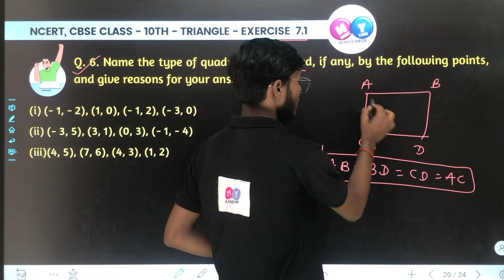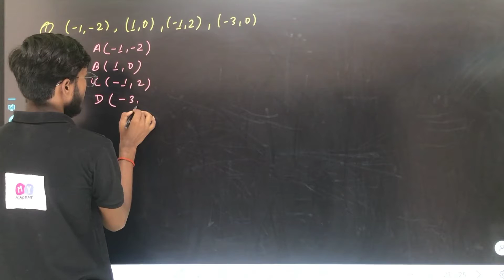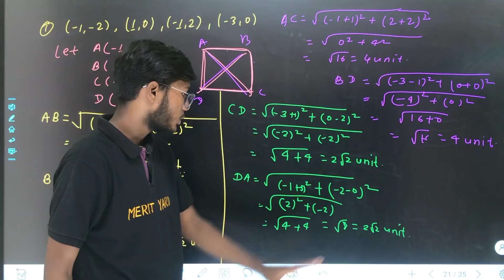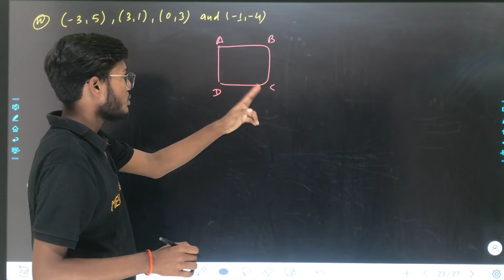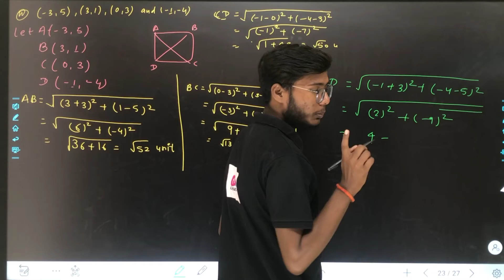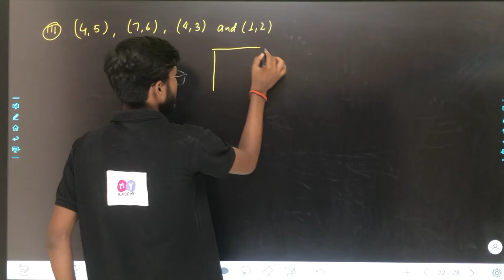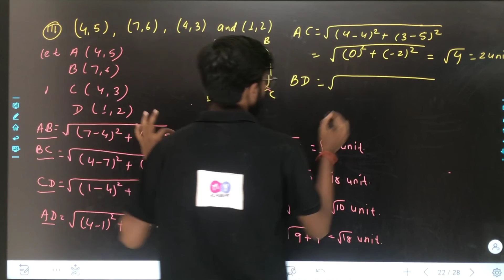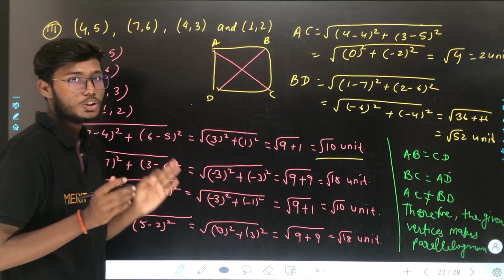Class - 10th, Ex - 7.1 Q6 || Coordinate Geometry || Math NCERT, CBSE || Prince Gupta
Coordinate Geometry

This is the NCERT CBSE Exercise 7.1 Q.6 solution lecture of the chapter Coordinate Geometry from class 10th